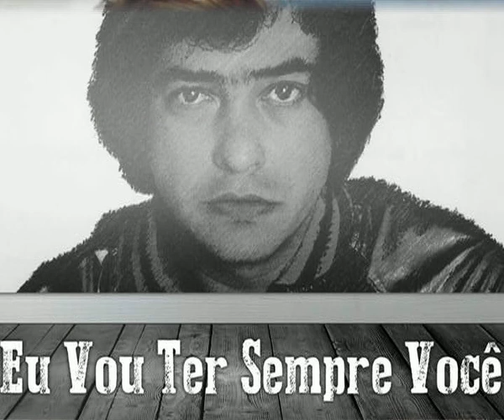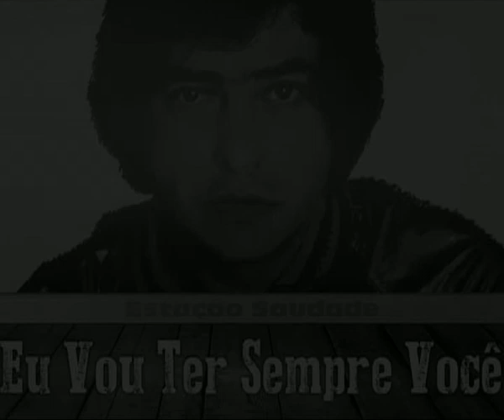Antonio Marcos - Eu Vou Ter Sempre Você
Antonio Marcos - Eu Vou Ter Sempre Você (1981)
(You'll Never Know)
[Harry Warren/Mack Gordon/Vrs. Antônio Marcos]